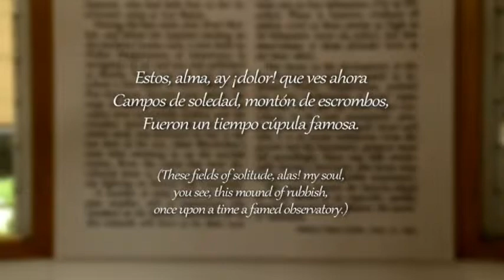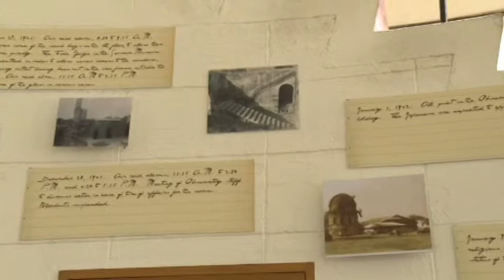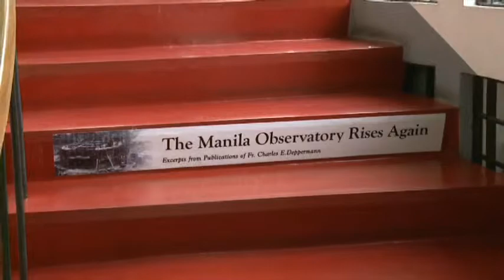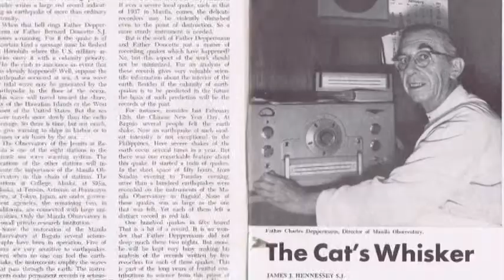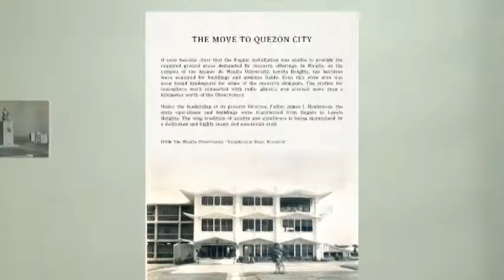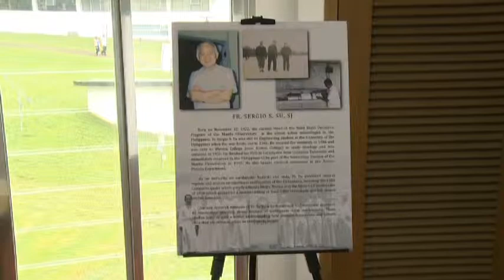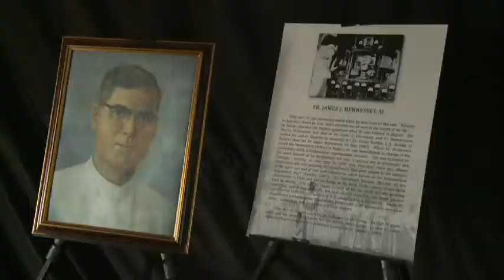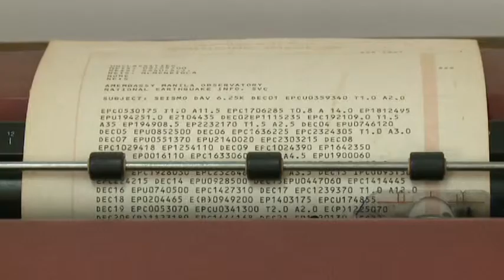Manila Observatory presents "Transitions"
In this video, Fr. Jose Ramon Villarin, SJ, Chairman of the MO Board of Trustees and President of Ateneo de Manila University, narrates the transformation of the Manila Observatory from the post-war period of the 1940s to the 1990s.

"Transitions" was the second of a three-part exhibition held by the Observatory in celebration of its 150th anniversary, and ran from July to September 2015.